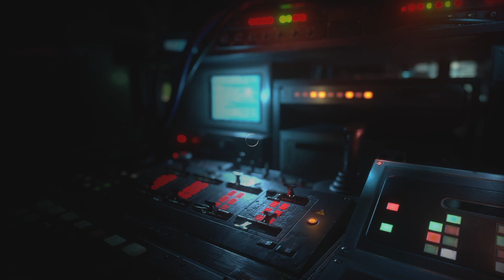RESIDENT EVIL RESISTANCE_20200720221256